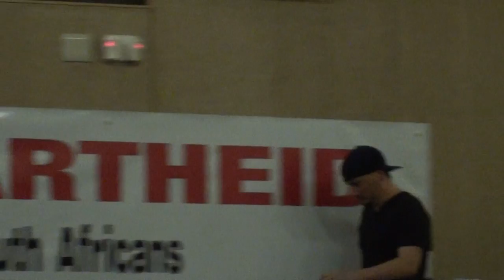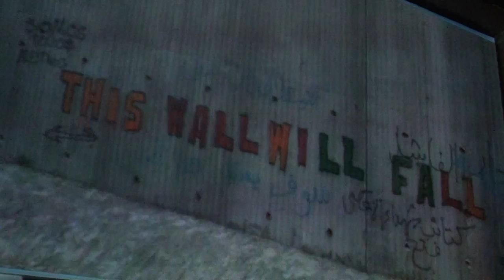EWOK's 'Why The Wall is Wailing' at the Why Israel Launch in the Apartheid Museum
Iain Gregory Robinson aka EWOK performing 'Zion Lying'. Ewok is a Durban-based hip-hop and spoken word artist. He is also a member of South Africa Artists against Apartheid